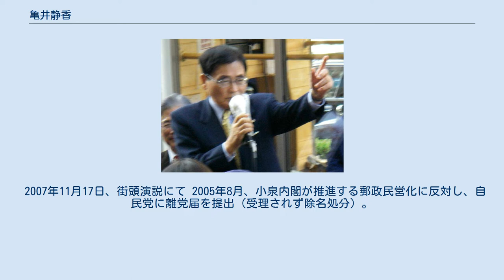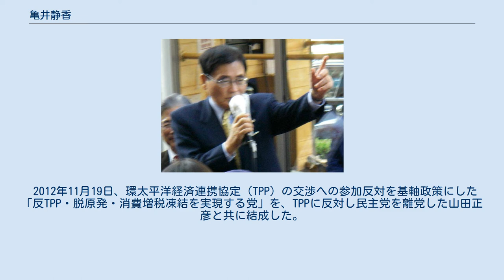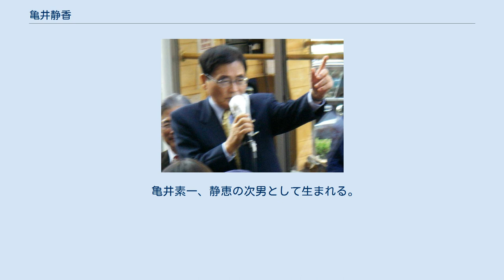亀井静香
亀井 靜香（かめい しずか、1936年11月1日 - ）は、日本の元警察官僚、政治家。
MJSソーラー株式会社代表取締役会長も務める。
警察庁退官時の階級は警視正。
通常は新字体で亀井静香と表記。
 衆議院議員を13期務め、運輸大臣（第69代）、建設大臣（第64代）、自由民主党政務調査会長（第43代）、国民新党代表（第2代）、内閣府特命担当大臣（金融担当）などを歴任した。
 東京大学経済学部商業学科を卒業後、サラリーマンを経て警察庁に入庁。
警察庁長官官房調査官を最後に退官。
退官時の階級は警視正（特進を含まない階級）。
退官後、衆議院議員になり、長らく自由民主党に所属。
運輸大臣、建設大臣、自由民主党政務調査会長を歴任。
 自民党内の派閥では清和会（福田赳夫→安倍晋太郎→三塚博派）に所属していたが、平沼赳夫や中川昭一らとともに離脱し、亀井グループを旗揚げ。
後に亀井グループと政策科学研究所（旧渡辺派）を合併させ、新たに志帥会（村上・亀井派）を結成、会長を務めた。
 2001年自由民主党総裁選挙には中曽根康弘元首相や志帥会の全員一致推薦で立候補を表明していたが、総裁候補の一人であった小泉純一郎が総裁選の応援を要請。
小泉と政策協定を結び、亀井は本選を辞退した。
その後は小泉の応援にまわり、小泉総裁誕生に貢献。
しかし、政策協定は小泉によって反故にされている。
 以降は郵政民営化を強力に推進する小泉と対立、2005年に自民党を離党し、綿貫民輔元衆議院議長を党首に担ぎ国民新党を結成。
自らは代表代行に就任。
2009年の第45回衆議院議員総選挙で綿貫が落選して党首を辞任したことに伴い代表に昇格。
同年9月に発足した民社国連立政権の鳩山由紀夫内閣では内閣府特命担当大臣（金融担当）に任命される。
また、特命事項として郵政改革担当大臣も兼任。
在職中は中小企業金融円滑化法の成立に尽力した。
2010年6月に発足した菅直人内閣でも留任したが、菅直人首相が郵政改革法案の成立を今国会で成立させるという国民新党と民主党との公約を破棄したため、組閣直後に閣僚を辞任した（後任は同党の自見庄三郎が就任）。
 2011年6月、菅直人第2次改造内閣の内閣総理大臣補佐官（内閣の重要政策全般担当）に就任。
しかし、首相の退陣に伴い約2ヵ月で退任。
 2012年3月、消費税増税法案の取り扱いを巡り野田内閣と対立し、国民新党代表として民主党との連立政権離脱を表明。
しかし、党内の連立維持派がこれを認めず、一方的に代表の解任を主張。
これに対し、代表の解任は無効だと主張し、亀井亜紀子と共に国民新党を離党し無所属として活動。
 野田首相が2012年11月16日に衆議院を解散したのちの11月19日に、民主党を離党した山田正彦と共に「反TPP・脱原発・消費増税凍結を実現する党（略称：反TPP）」の結成を発表。
 同年11月22日に、反TPP・脱原発・消費増税凍結を実現する党が減税日本と合流し減税日本・反TPP・脱原発を実現する党を結成すると、同党の幹事長に就任。
 2012年11月28日、嘉田由紀子滋賀県知事が結成した日本未来の党に減税日本・反TPP・脱原発を実現する党が合流して日本未来の党所属となるが、嘉田代表と小沢一郎の党内対立の影響で同年12月27日に離党。
翌12月28日にみどりの風に参加。
 2013年12月31日に、みどりの風が解散したため無所属となった。
 2017年10月5日に、地元である広島県尾道市で「一緒にやっていく相棒が見つかりそうにない」などの理由から、第48回衆議院議員総選挙に立候補しないことを表明した。
引退表明後の挨拶まわりでは、これまでの活動について地元の支持者から感謝された。
木山耕三庄原市長は「国営備北丘陵公園の誘致にも力を貸してくださり、地元にとって頼りになる方だった」と評価している。
山陽新聞は、亀井は2015年3月に全線開通した中国横断自動車道尾道松江線を含む地元に関連したインフラ整備では国とのパイプ役として存在感を発揮したとしている。
 亀井素一・静枝夫妻の次男として広島県比婆郡山内北村（現：庄原市川北町）に、姉二人兄一人の末っ子として生まれる。
 亀井は広島県内の私立修道中学校・修道高等学校に入学。
高校一年生の三学期、通学定期券の購入に必要だった通学証明書の発行...